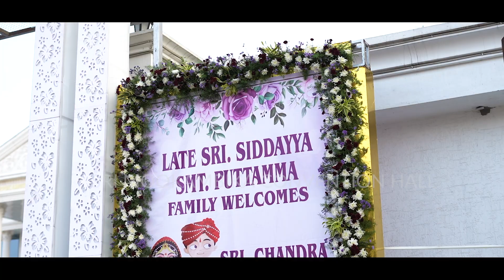Exquisite Decorations! - Sri Mookambika Convention Hall..Call today +91-9108375062 , +91-9845035853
✨ Elevate Your Events with Exquisite Decorations! ✨ Sri Mookambika Convention Hall, situated on Tumkur Highway in Bangalore, offers stunning decorations to make your functions and ceremonies truly magical! 💐 From elegant floral arrangements to thematic decor, we bring your vision to life.